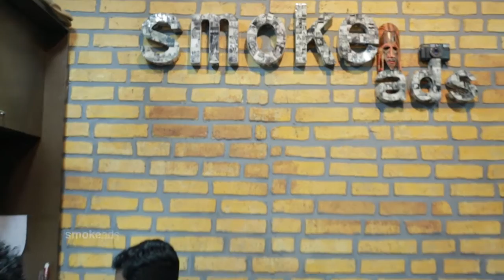surprise birthday time freeze video by team smokeads